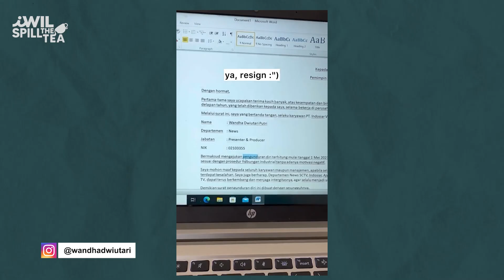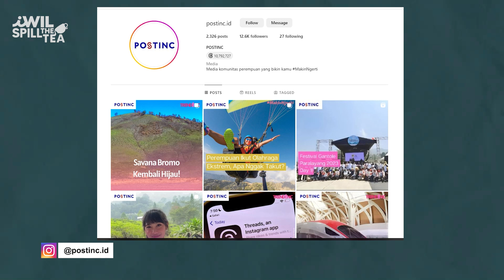WANDHA DWIUTARI BISA BACAIN BERITA DENGAN SUARA YANG BERUBAH-UBAH?! | iWIL Spill The Tea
Episode Terbaru

siapa yang udah tau istilah News Anchor?
kali ini mimin bawain langsung salah satu pembawa berita yang pernah hits di masa nya dan punya pengalaman lebih dari 8 tahun di dunia berita.

meskipun punya skill dan pengalaman banyak, tapi ternyata Wandha Dwiutari sekarang memilih untuk rehat sejenak dari dunia berita untuk fokus kepada keluarga dan juga bisnis nya kedepan.